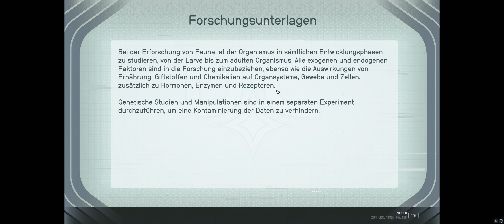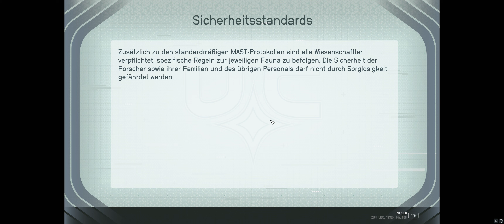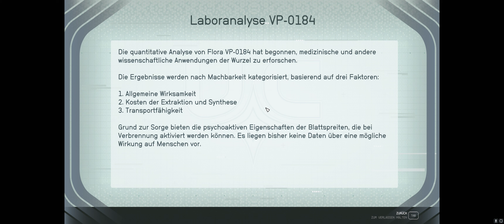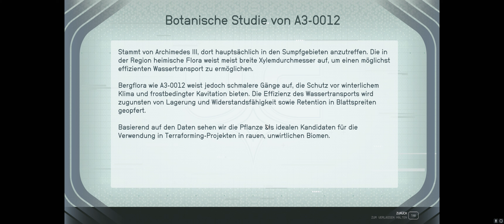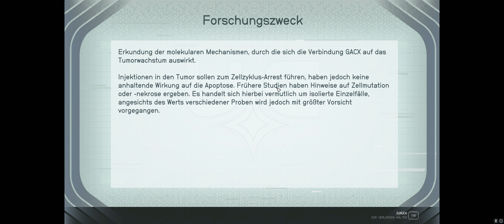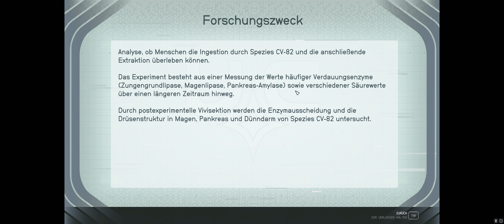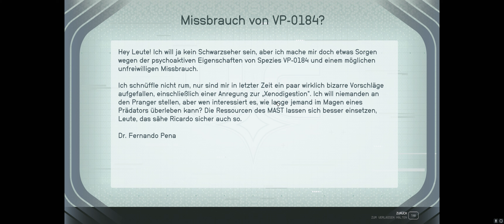Let's Play STARFIELD 4K 🚀 👨‍🚀 ⭐091 👉 Sprich mit Sergeant Yumi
STARFIELD Deutsch Gameplay Lets Play Starfield Gaming
Lets Play von @Marocsmile
Starfield markiert einen Meilenstein als das erste brandneue Universum von Bethesda Game Studios seit 25 Jahren - im wahrsten Sinne des Wortes. Dieses Next-Gen-Rollenspiel stammt von den preisgekrönten Entwicklern von The Elder Scrolls V: Skyrim und Fallout 4 und entführt euch auf eine Reise in die unendlichen Weiten des Weltraums. Ihr könnt euren eigenen Charakter ganz nach euren Vorstellungen erstellen und die endlosen Möglichkeiten in beispiellosem Freiheitsgrad erkunden. Das ultimative Ziel dieser epischen Reise? Die Antwort auf die tiefgründigsten Fragen der Menschheit.

Erzählt eure eigene Geschichte
Die bedeutendste Geschichte in Starfield ist die, die ihr gemeinsam mit eurem individuell gestalteten Charakter erzählt. Startet eure Reise, indem ihr euer Aussehen anpasset und euren Hintergrund sowie eure Eigenschaften wählt. Hierbei trefft ihr die entscheidenden Weichenstellungen. Gestaltet, wer ihr sein möchtet und welchen Weg ihr einschlagen wollt.

Die Weiten des Weltraums erforschen
Begibt euch auf eine Reise durch das Universum und erkundet mehr als 1000 verschiedene Planeten. Erkundet lebendige Städte, wagt euch in gefährliche Stützpunkte und durchstreift wilde Landschaften. Trefft einzigartige Persönlichkeiten und schließt euch den Abenteuern verschiedener Fraktionen an.

Das Schiff eurer Träume befehligen
Übernehmt das Steuer und das Kommando über das Schiff eurer Träume. Individualisiert das Erscheinungsbild eures Schiffes, modifiziert wichtige Systeme wie Waffen und Schilde und wählt Crewmitglieder aus, um einzigartige Vorteile zu erlangen.

Erkundet die planetaren Ressourcen, die ihr benötigt, um eine Vielzahl von Gegenständen herzustellen, von Medizin und Nahrung bis hin zu Ausrüstung und Waffen. Errichtet Außenposten und rekrutiert eine Crew, um Ressourcen passiv zu gewinnen. Investiert diese Ressourcen in Forschungsprojekte, um exklusive Herstellungsrezepte freizuschalten.

Anpassen und optimieren
Ganz gleich, ob ihr auf weitreichende Gewehre, Laserwaffen oder Sprengsätze steht, jeder Waffentyp kann an euren Spielstil angepasst werden. Die Schwerelosigkeit verleiht den Kämpfen ein chaotisches Spektakel, während Boost-Packs eine bisher ungekannte Manövrierfreiheit bieten.
#11#33#6 / 413 - Trend
📱 Hashtag 📲